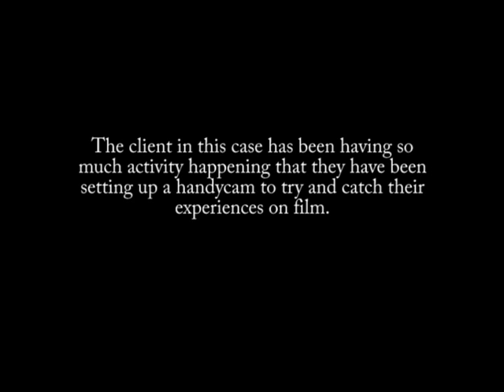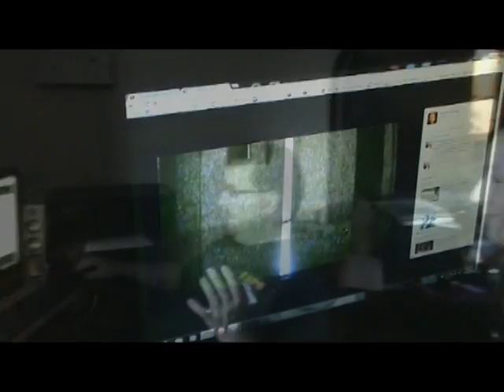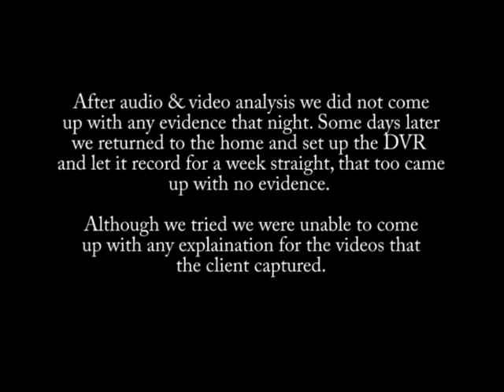Pickering Home Investigation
CHAPS recently investigated the home of an amazing older couple who have been having some pretty incredible activity in their home. The activity level has been so high that they have been setting up a handycam to try and catch the activity on film. They caught some pretty crazy footage. Great investigation for a great family.